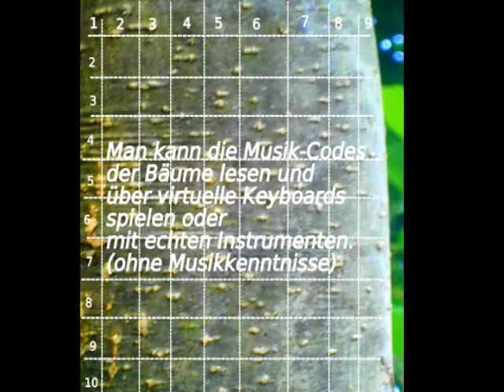Abendstimmung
Frühling, Ende November
Im Norden blühen die Gänseblümchen
Autor: Volker Scheffler